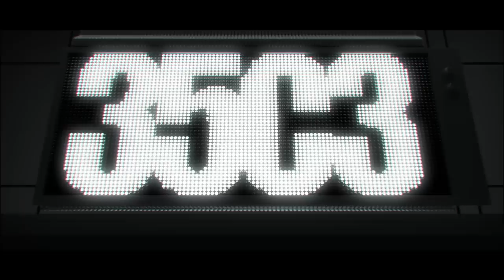35C3 - Opening Event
35C3: Refreshing Memories

Hier geht es los.

rufus rixx